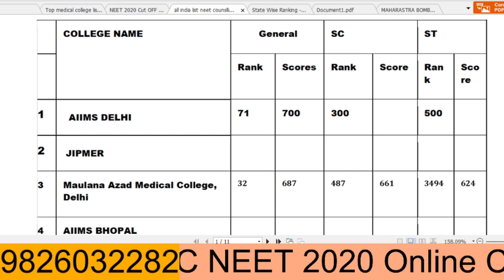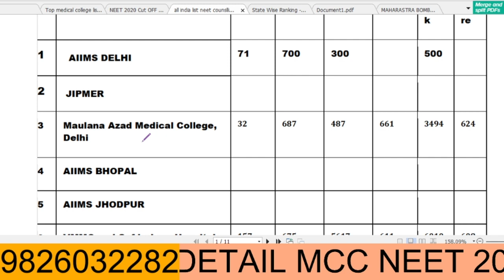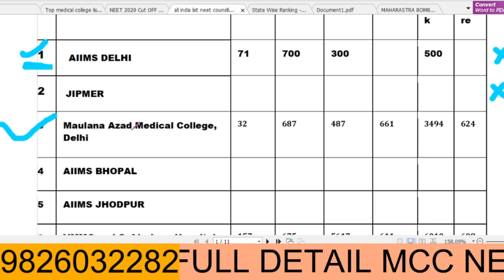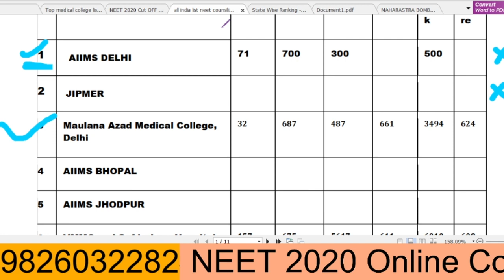HOW CAN SEAT ALLOTMENT BY MCC COUNSELING FULL PROCESS DETAILS WITH EXAMPLE CHOICE FILLING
DETAIL DISCUSSION IN SEAT ALLOTMENT PROCESS AND CHOICE FILLING

mcc ug seat matrix 2019,

nmcc,
nmcc college
mcc counselling process,
mcc counselling fees,
mcc counselling procedure,
mcc counselling date,
mcc neet counselling